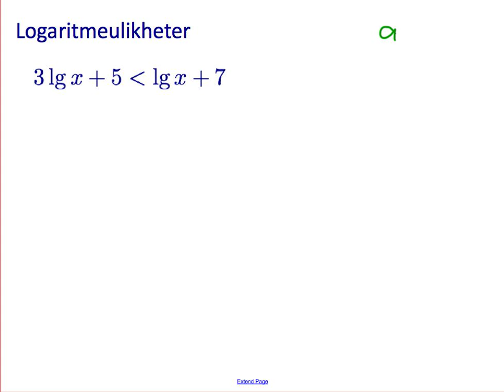Logaritmeulikheter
Viser fremgangsmåten for å løse ulikheter som inneholder logaritmen til en ukjent.